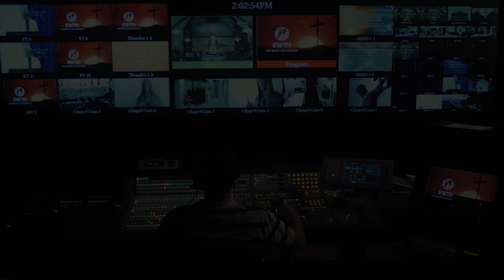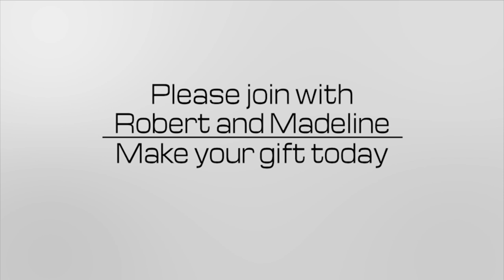Donors Madeline and Robert on EWTN